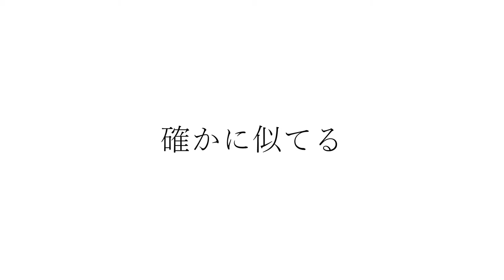竹下アツシのカッコいいギター教室「Mマニキュアを塗ろう」